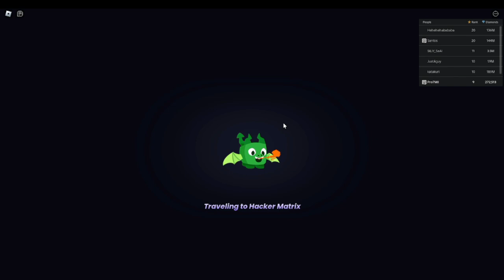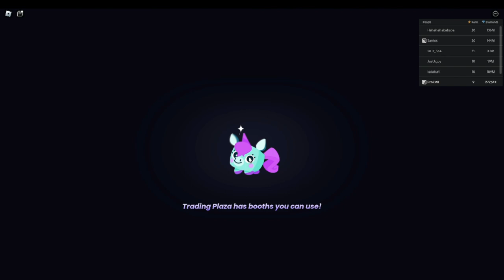💻HACKER!⌨️Pet Simulator 99 (Roblox) #33!!